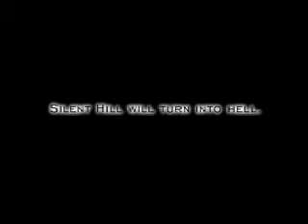silent hill 1 Juego Presentacion (recomendado)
este es un portable de alguien, al ser portable, no tiene este video, si lo buscan full, lo encontraran con este video!